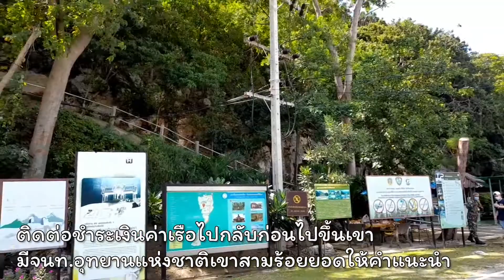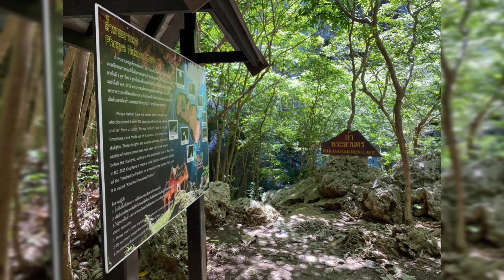ถ้ำพระยานคร ประจวบคีรีขันธ์:ตอนที่๑.นั่งเรือจากหาดบางปูสู่หาดแหลมศาลา จุดเริ่มต้นเดินเท้าขึ้นเขา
ถ้ำพระยานคร ตั้งอยู่ในเขตอุทยานแห่งชาติเขาสามร้อยยอด เริ่มต้นตอนที่๑.นั่งเรือหางยาวชมวิวทะเลจากหาดบางปูสู่หาดแหลมศาลา จุดเริ่มต้นเดินเท้าขึ้นเขาบันไดหินลาดชัน ไปยังถ้ำพระยานคร ถ้ำพระยานคร อุทยานแห่งชาติเขาสามร้อยยอดประจวบคีรีขันธ์ Credit song No Regrets by tubebackr